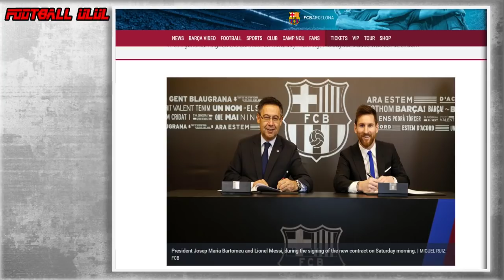สยบข่าวลือย้าย !! ลีโอเนล เมสซี่ เซ็นยาวอยู่ บาซ่า ต่อไป !